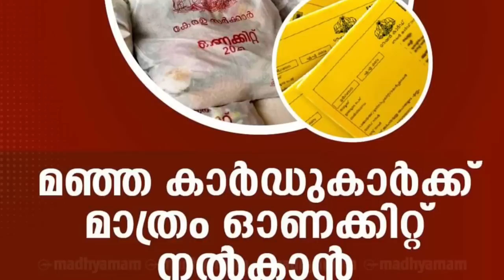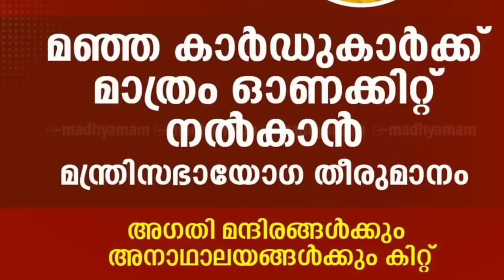റേഷൻകട വഴി സൗജന്യ ഓണക്കിറ്റ് പ്രഖ്യാപിച്ചു,5.84 ലക്ഷം പേർക്ക് കിറ്റ്, വിതരണം ഇങ്ങനെ,28 വരെ മാത്രം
റേഷൻകട വഴി  സൗജന്യ ഓണക്കിറ്റ് പ്രഖ്യാപിച്ചു,5.84 ലക്ഷം പേർക്ക് കിറ്റ്, വിതരണം ഇങ്ങനെ,4 ദിവസങ്ങൾ റേഷൻ കട അവധി,28 വരെ മാത്രം,ഈ ഓണത്തിന് കേരളത്തിലുള്ളവർക്ക് ലഭിക്കുന്ന 10 ആനുകൂല്യങ്ങൾ,
അറിയിച്ച കാര്യങ്ങൾ, പ്രധാന അറിയിപ്പ്, August 14to28,
Kerala ration distribution,Malayalam latest information, Malayalam latest news, Kerala latest news, KERALAMa latest information, Kerala weather update